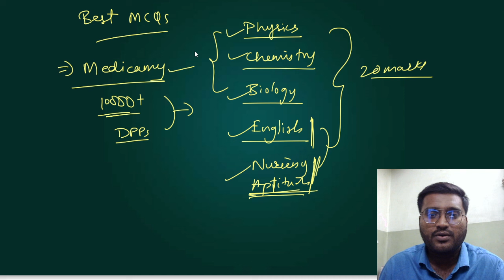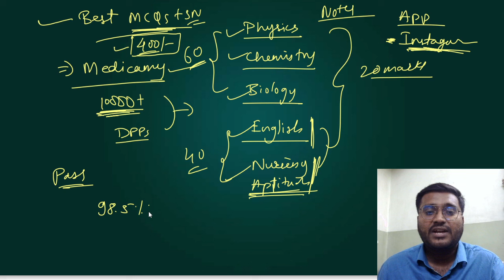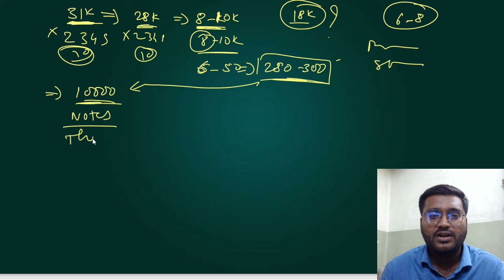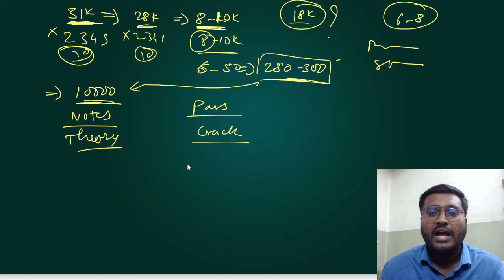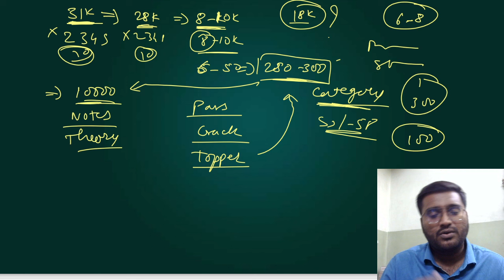Best MCQs for MH Nursing CET | How to crack MH Nursing CET 2024? Ashish Gaikwad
Hello dear students this video is for all studying & preparing to crack Nursing Entrance Exam, in this video I've shared on study material that helped any to top the exam

2024 MH Nursing CET Registration Dates: Don't Miss Out on BSC Nursing, ANM, GNM Entrance Exams!